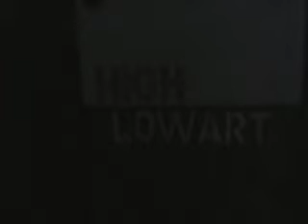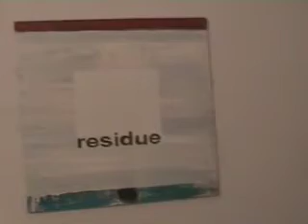Gereviseerd 2010 at Factor44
PrOJeCT van Harry Heirmans